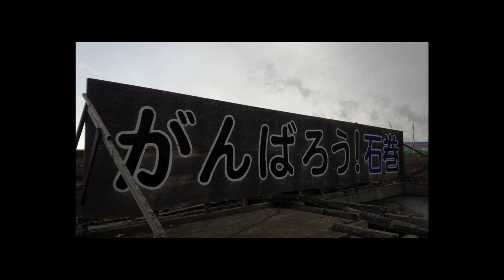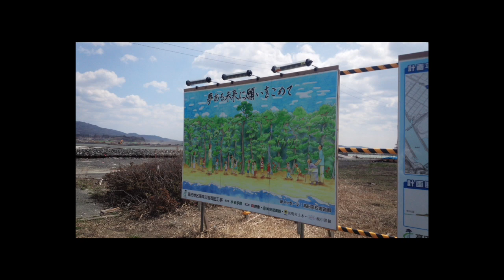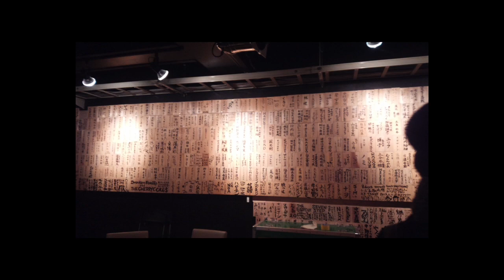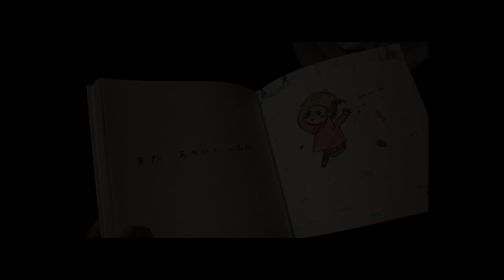1000say MV『流星DESTINY』東北 ver.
1st digital single『流星DESTINY』(2012年1月25日発売)

摩訶不思議な天体ファンタジー
POPワールドを炸裂させた2012年・アンセム誕生
iTunes Music Store等で世界同時配信！！

2014年4月、1000sayと関西のミュージシャン達（ヲトノ羽、ワダアツシ、北田逸葉、sei、ミズタアイコ、小山裕貴）と東北を訪れた旅のスライドショー風スペシャルミュージックビデオ。

【1000say MV『流星DESTINY』JAPAN EXPO 2011 ver. 】